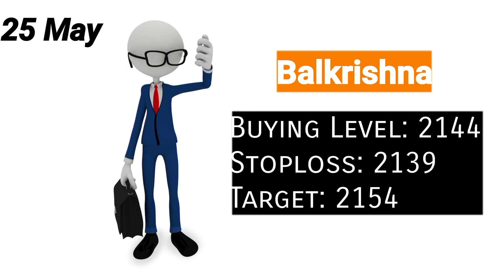Stocks to buy on 25 May, 2021 | Shares to buy on 25 May|Shares to buy for Intraday & longterm| Part2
Anil singhvi top picks for tomorrow, ANil singhvi top picks for intraday 24 May , Anil Singhvi top picks
Sanjiv Bhasin top picks for tomorrow, Sanjiv Bhasin top picks for intraday 24 May , Sanjiv Bhasin top picks
 Triveni Engineering share latest news, Triveni Engineering share price target,Triveni Engineering share target price 24 May
Tata Coffee share latest news, Tata Coffee share price target,Tata Coffee share target price 24 May
IRFC share latest news, Trident share latest news

South Indian Bank Share latest news, PNB share latest news, Canara bank share latest news
NFL share latest news, Madras Fertilizer share latest news, Tata coffee share latest news, Motherson Sumi share latest news, BSE Ltd share latest news, tata steel BSL share latest news
BHEL share latest news, NBCC share latest news, IDBI bank share latest news, HCL tech share latest news, Tech mahindra share latest news, Bharti airtel share latest news
BHEL share price target, NBCC share  price target, IDBI bank share price target,
HCL tech share price target, Tech mahindra share price target, Bharti airtel share price target
BHEL share target price 24 May, NBCC share  target price 24 May, IDBI bank share target price 24 May
HCL tech share price target 24 May, Tech mahindra share price target 24 May, Bharti airtel share price target 24 May

Marksans pharam share latest news, Marksans pharma share target price 24 May
Morepen Labs share latest news,NBCC share latest news, VIVI med share latest news, Tata Motors share latest news
Reliance Share latest news, Reliance share target price 24 May, Reliance share price target
Axis bank Share latest news, Axis bank share target price 24 May, Axis Bank share price target
smkc
Stock market ka commando

Reliance Power Share Latest news,tech mahindra Share latest news, ioc share latest news, HCL tech share latest news, HDFC share latest news, Tata Power share latest news,
TCS share latest news, SAIL share latest news, Reliance Communication share latest news,
Yes bank share latest news, PNB share latest news
Anil singhiv top picks

 share target price 24 May,
Yes bank share target price 24 May, PNB share target price 24 May
Best pharma stock to buy 24 May